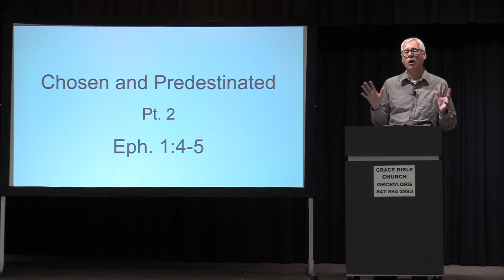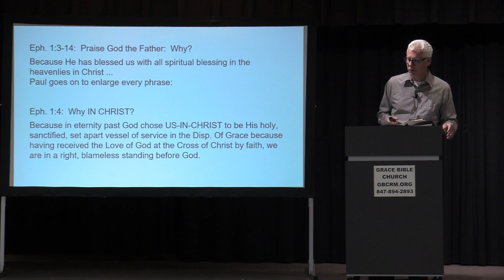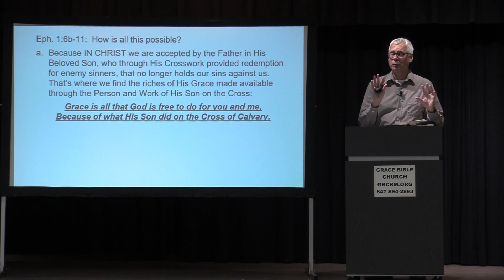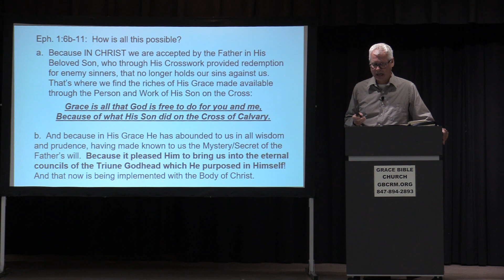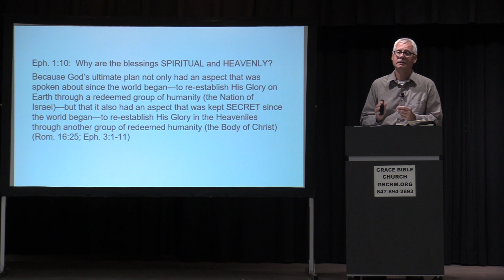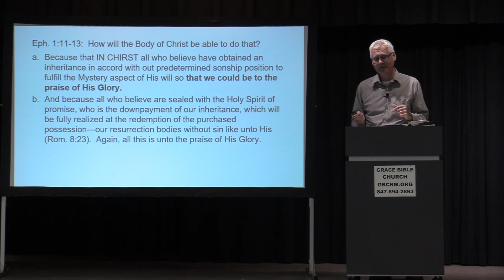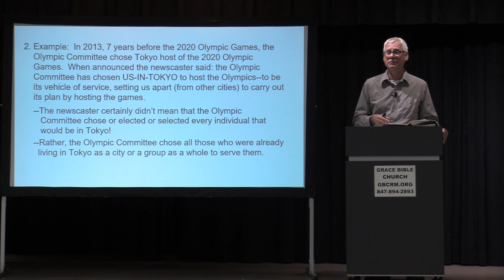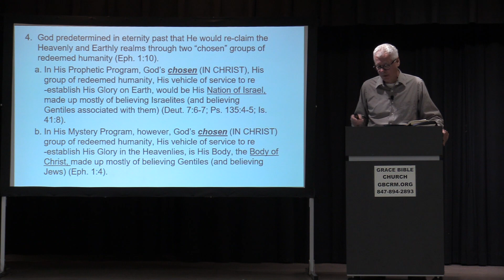Chosen and Predestinated (Part 2) - Ephesians 1:4-5 - Steve Walker - September 17, 2023